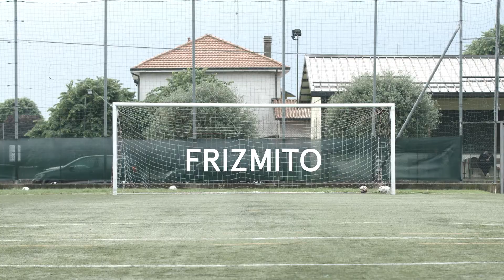Diventare grandi con lo sport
Autonomia, crescita, consapevolezza e realizzazione personale sono i doni più preziosi che si possano ricevere grazie allo sport.

Quella di Fritz Mito è una storia di sport che ne racconta mille.